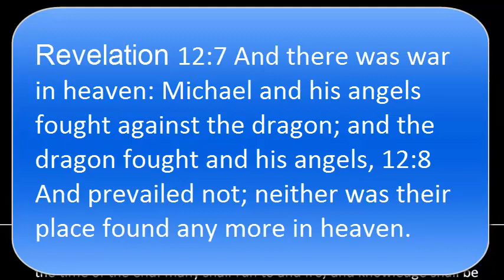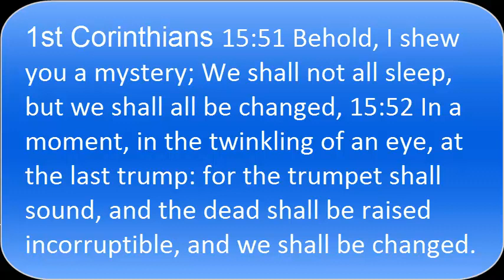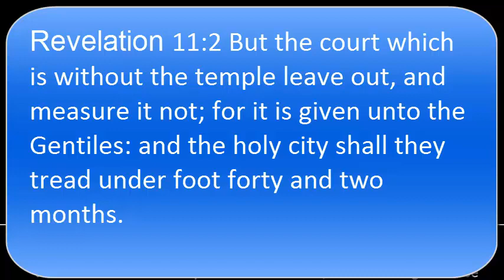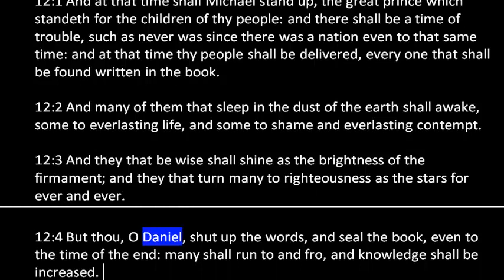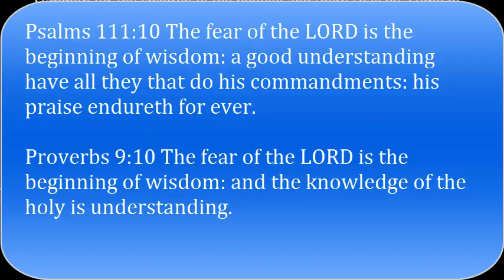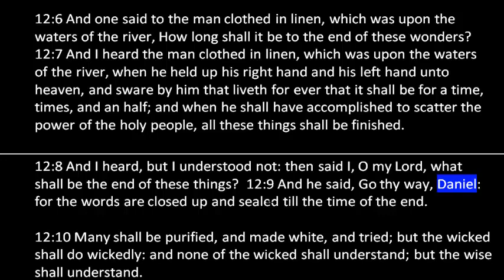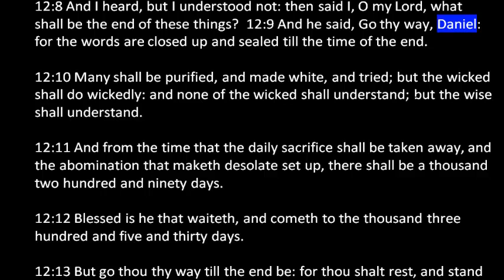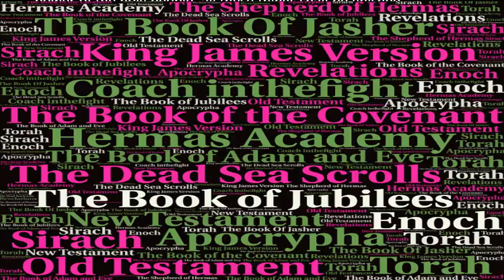Great Awakening What Is Going To Happen In The Mid Tribulation Rapture When The Third Temple's Built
This is a study of Daniel 12 on what is it means for the Third Temple to be built.  The Great Awakening of our spirits.